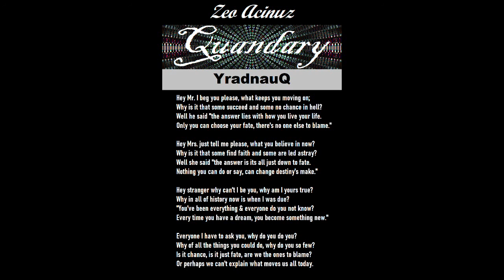Zeo Acinuz - YradnauQ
YradnauQ (With Lyrics)